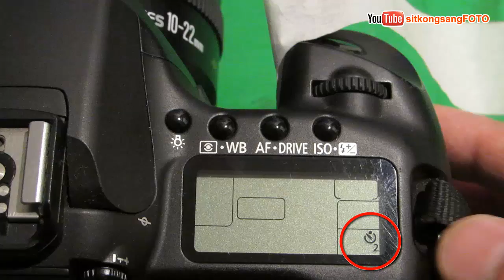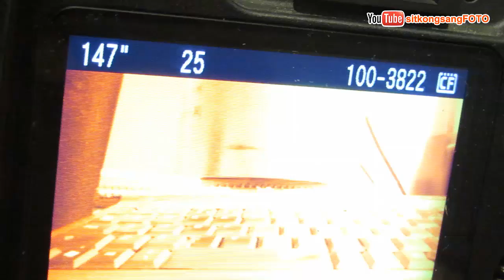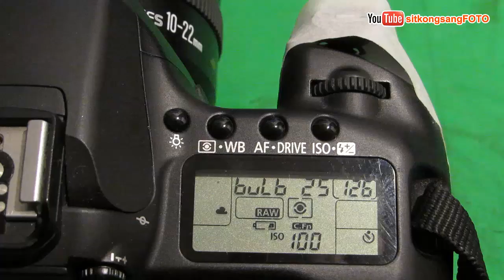Intermediário Aula 55 - Como Fazer um Disparador para Longa Exposição em "B" Bulb - Sit Kong Sang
Aprenda a usar o B da Câmara sem gastar mais do que R$ 0,20